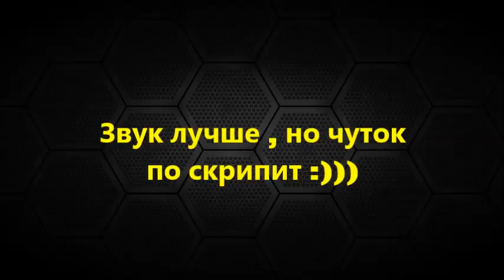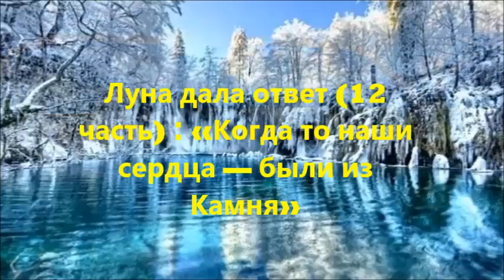Луна дала ответ (27 часть) Плоская и круглая Земля - научный бред.